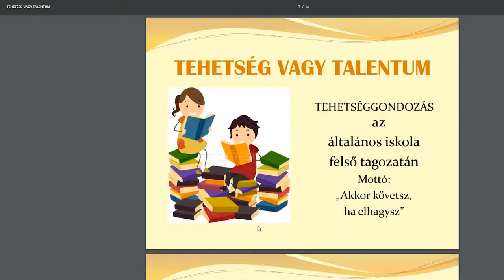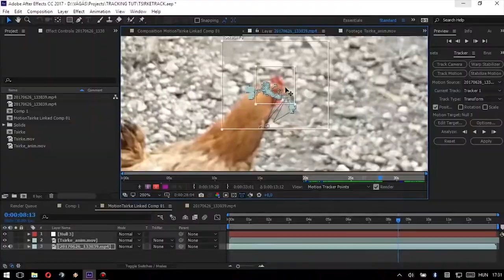A tehetségről | Videóesszé a videózásról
A BroadTest III. Videópályázatára készült pályamű. Összegyűlt gondolatok az alázatról, az arcoskodásról és az opportunizmusról...